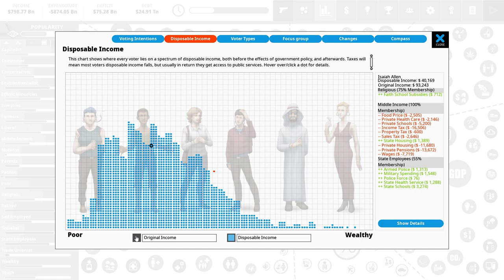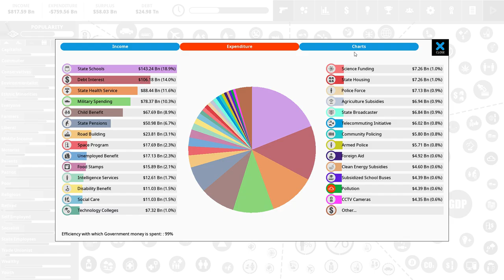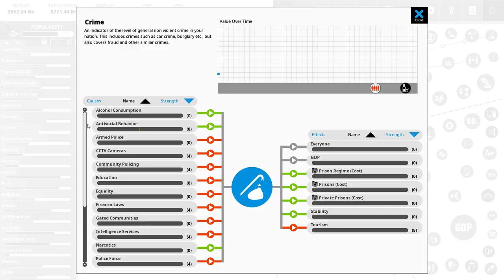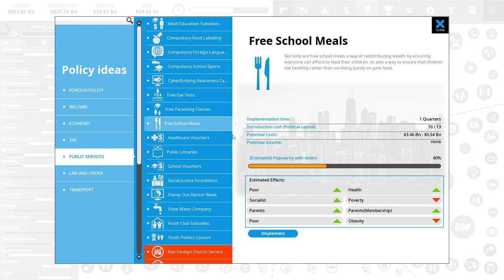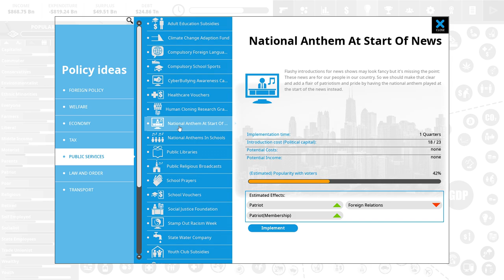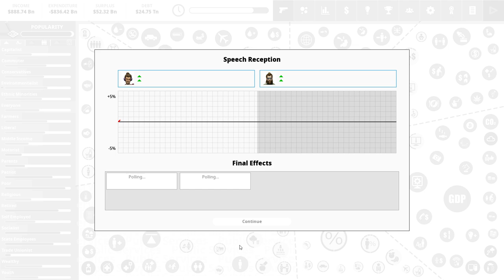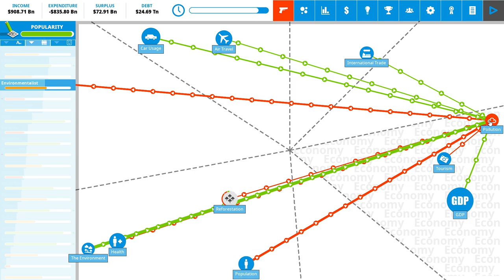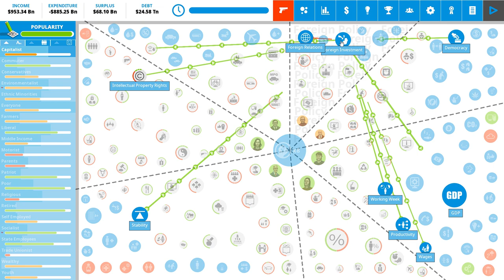DEMOCRACY 4 EARLY DEVELOPMENT PREVIEW - Political Simulator (2/2)